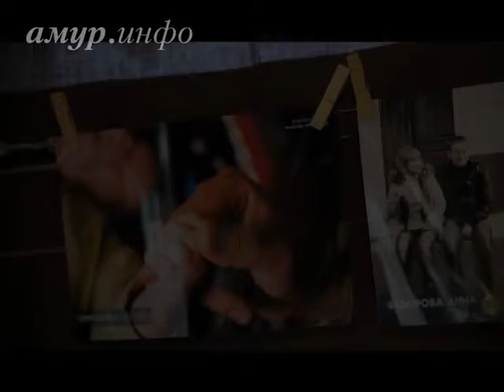Фотосушка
Все на выставку! Ссылка на сайт